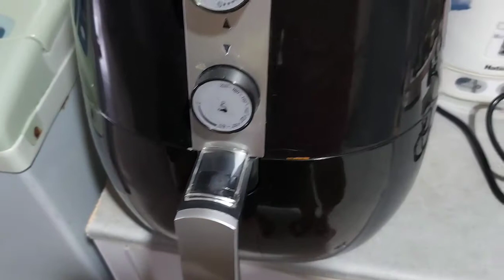ทอดปลานิลในหม้อทอดไร้น้ำมัน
หม้อทอดไร้น้ำมัน
ปลานิล